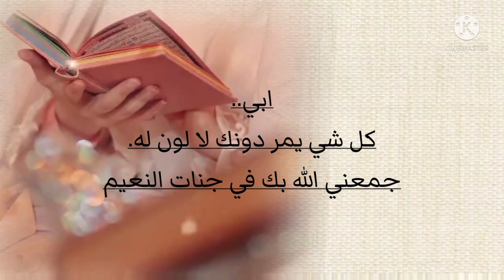بأشياء بسيطة بزين مجلسي لرمضان❤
❤وايت لاين للاقمشه الرجاليه
❤حسابي انستا:
atr_omsara